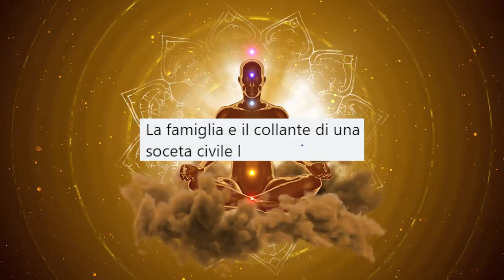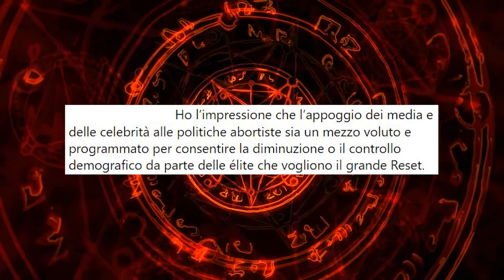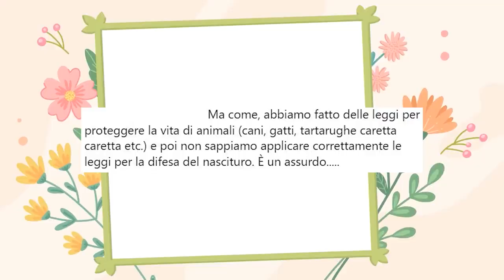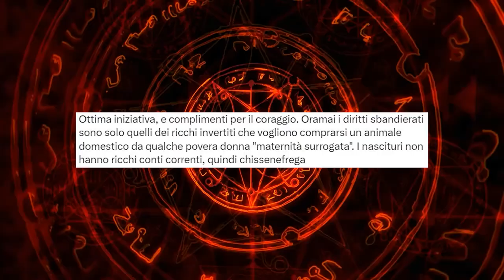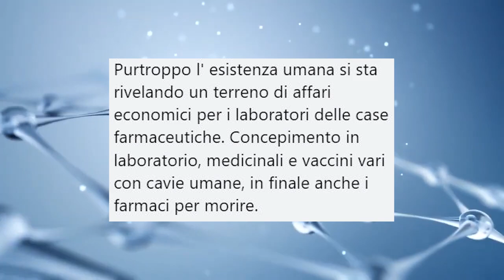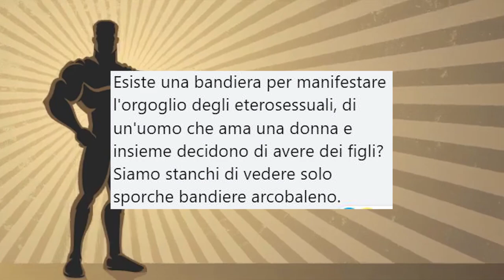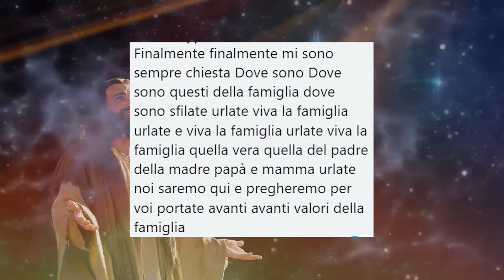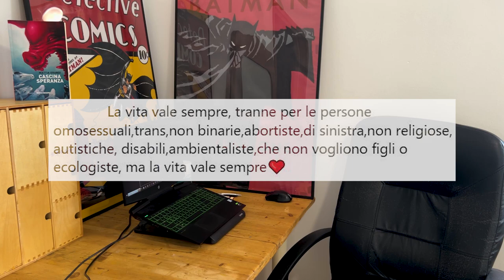L'imbarazzante manifestazione per la vita [L'Infiltrato #19]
Il 20 Maggio si è tenuta la manifestazione per la vita, una marcia che apparentemente mira a sottolineare l'importanza della vita e delle nascite. Ma cosa c'è dietro?
Oggi "scopriamo" tutto ciò che si cela dietro l'apparenza di purezza e santità delle associazioni ultra-cattoliche: discriminazioni alla comunità LGBT, cieca obbedienza ai dettami religiosi e sentimenti di superiorità verso gli stili di vita diversi dai propri.